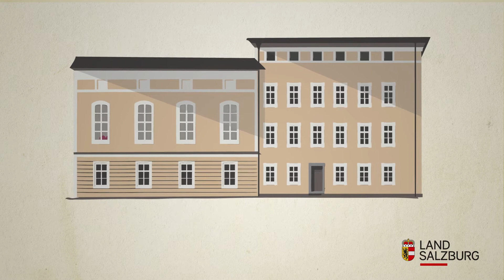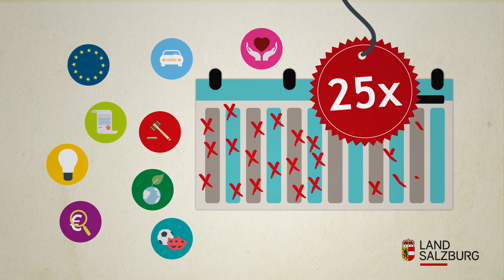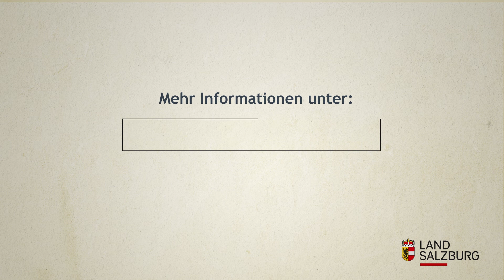Der Salzburger Landtag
Alles Wissenswerte über den Salzburger Landtag, seine Aufgaben, Funktionen in der Legislaturperiode 2018 bis 2023.